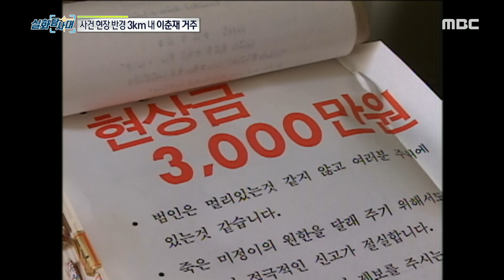[INCIDENT] live close to the scene of an incident , 실화탐사대 20190925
live close to the scene of an incident